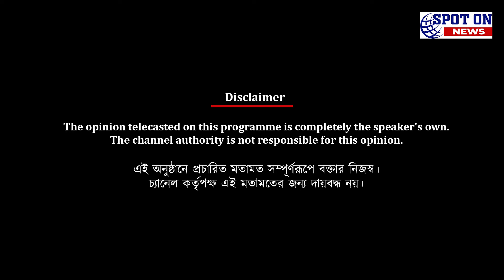মোহনবাগান দিবসে ড্রেসিংরুমে বসে মানস-বিদেশের সঙ্গে সত্যজিতের খুনসুটি | Spot On News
মোহনবাগান দিবসে ড্রেসিংরুমে বসে মানস-বিদেশের সঙ্গে সত্যজিতের খুনসুটি